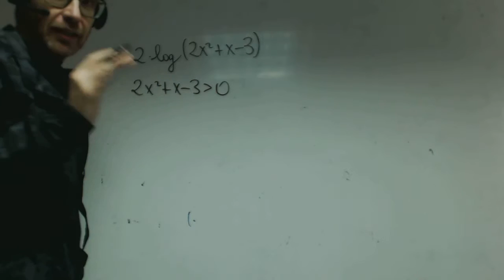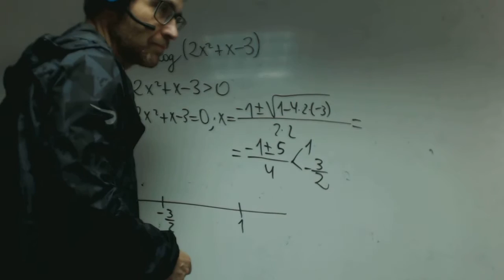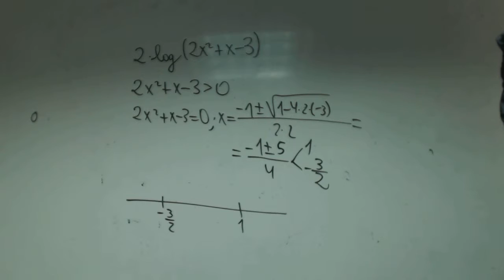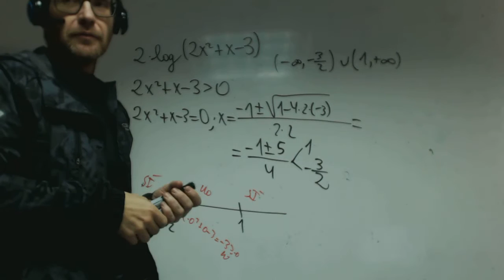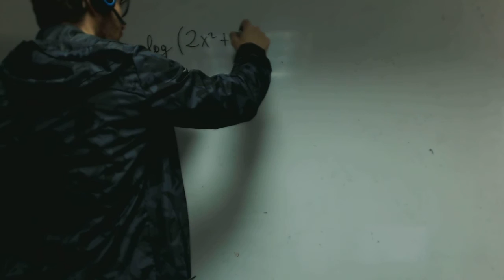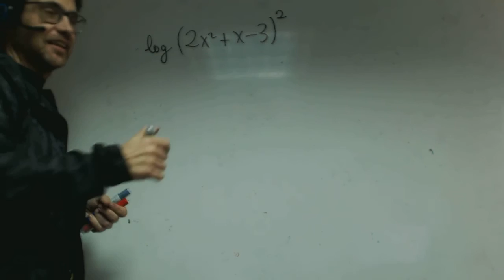Dominios con logaritmos Franmanela Matematicas 1 Bachillerato Academia Usero Estepona